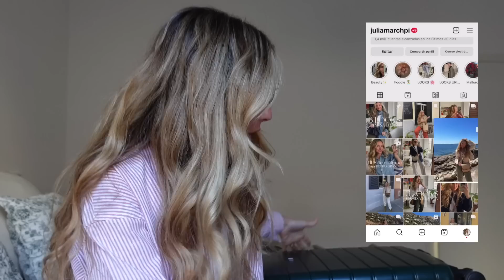MÁS de 10 LOOKS con equipaje de mano - LA MALETA PERFECTA | Julia March